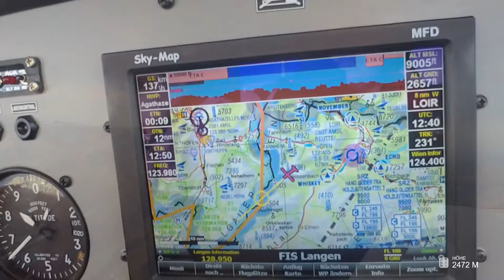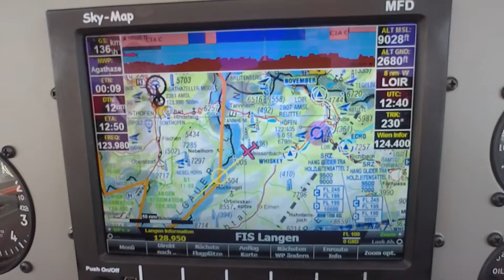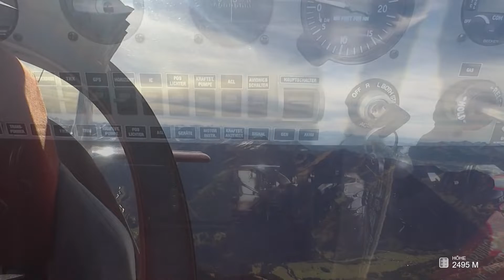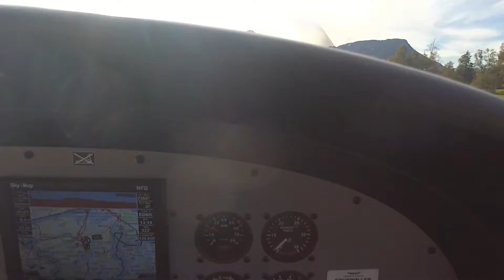Flug Mit Winni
Winni invited me for a fly around the mountains. Didn't expect that I was going to be the pilot